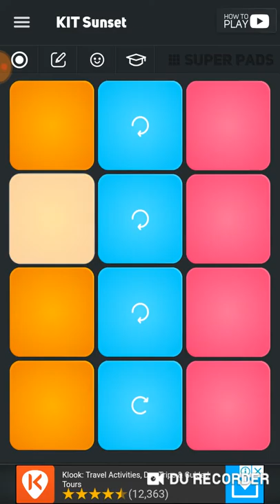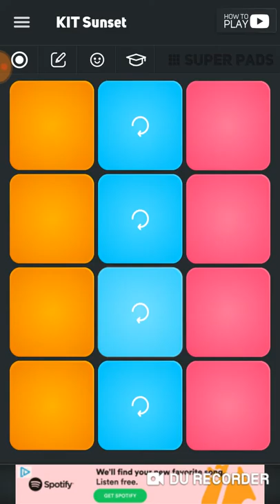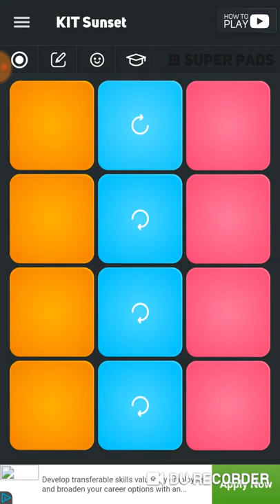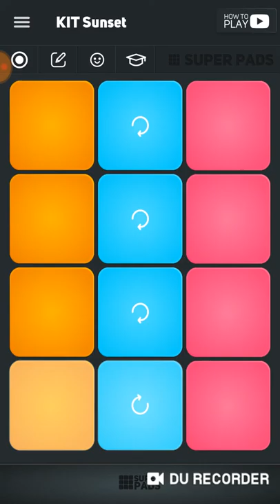My on music comments down below for more music